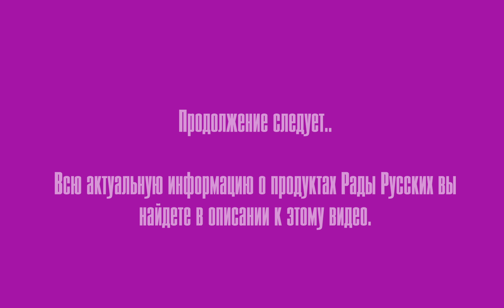РЕАЛИТИ О ЖИЗНИ РАДЫ РУССКИХ. Серия 11.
Всю информацию о продуктах Рады Русских мы собрали для вас по следующей ссылке